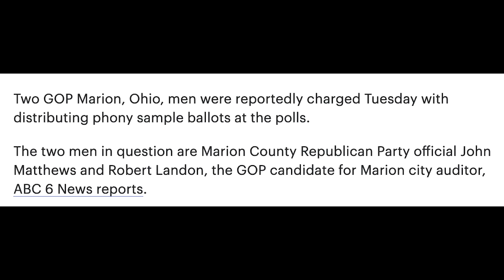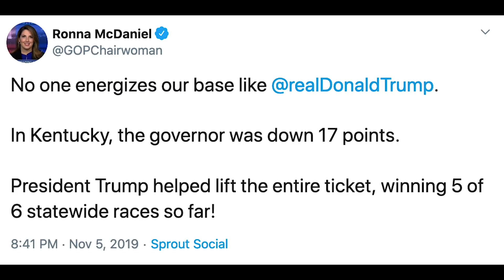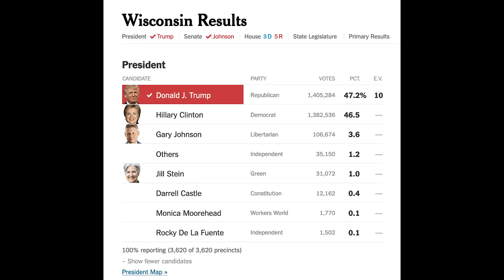Kellyanne embarrasses herself, spins Kentucky loss as big Trump win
BREAKING: Kellyanne just embarrassed herself as she spun the Kentucky loss as a major win for Trump.